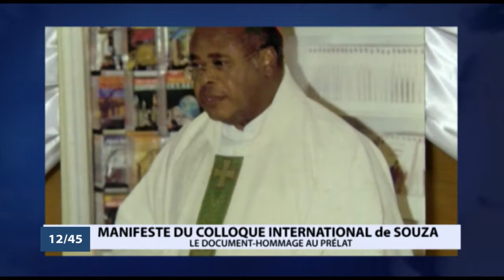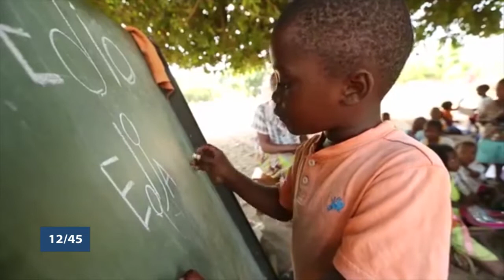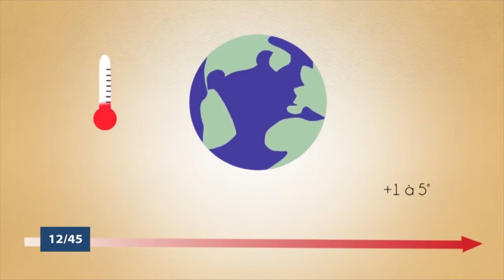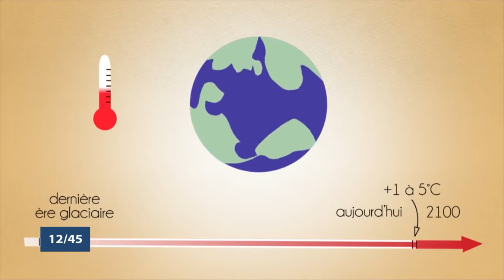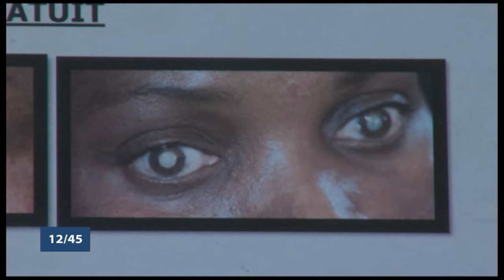Le 12 45 du jeudi 21 février 2019 avec Estelle PAZOU